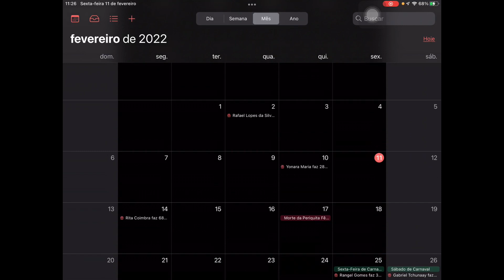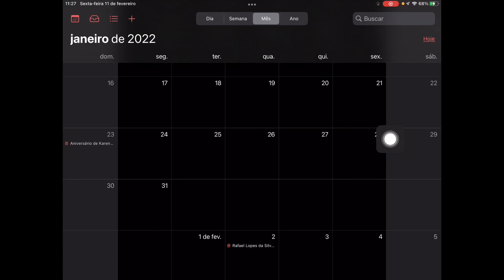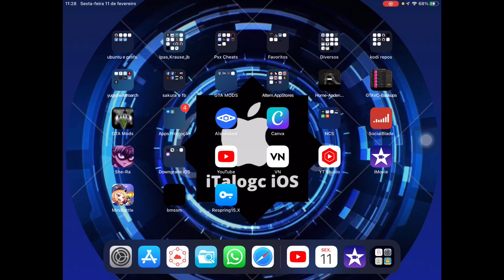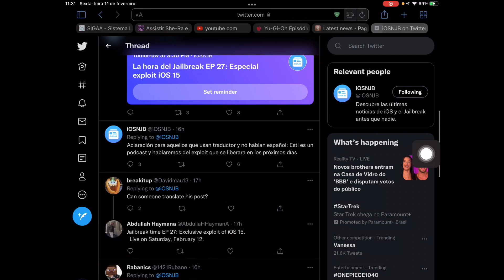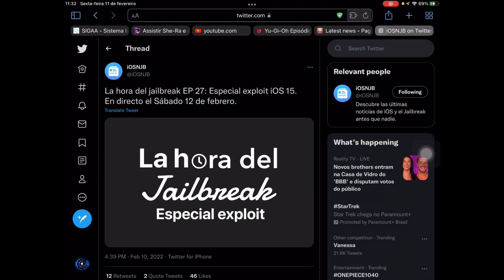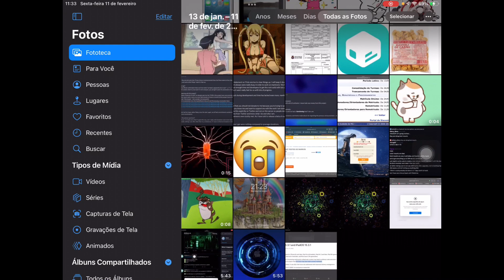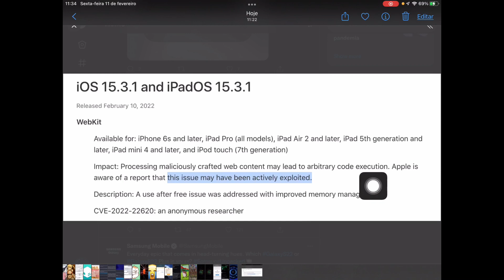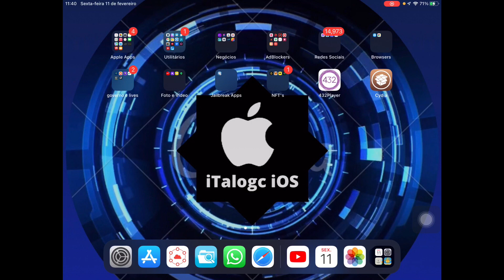Últimas Notícias do Jailbreak e iOS15.3.1